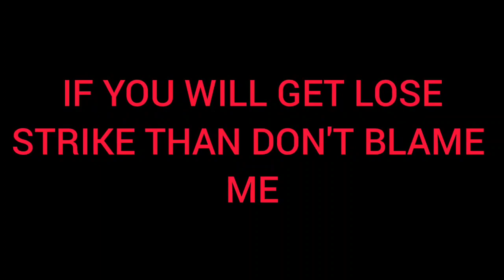Chou New Auto Win Freestyle Only 0.001% People Can do..